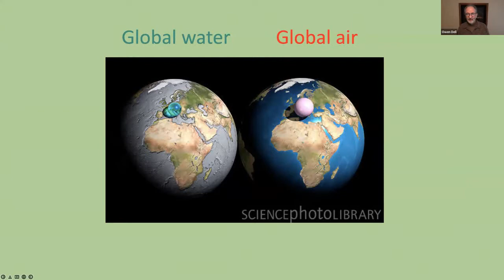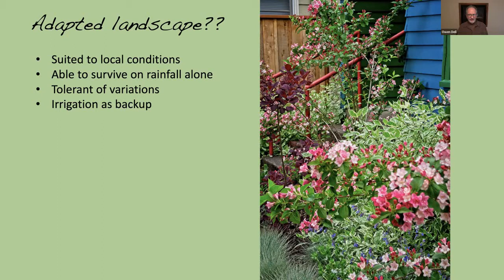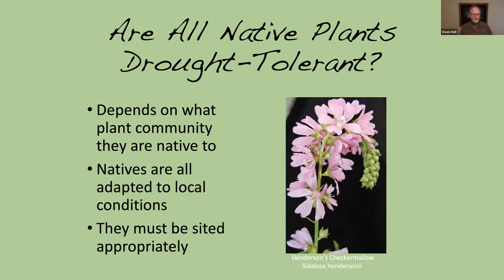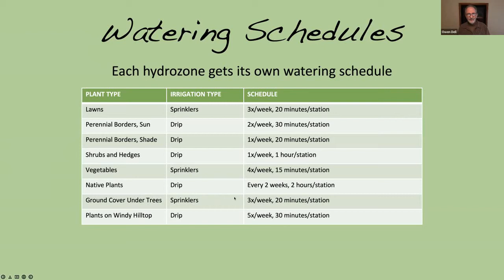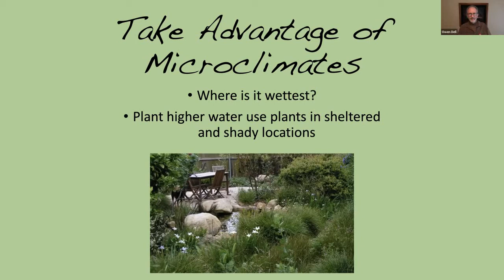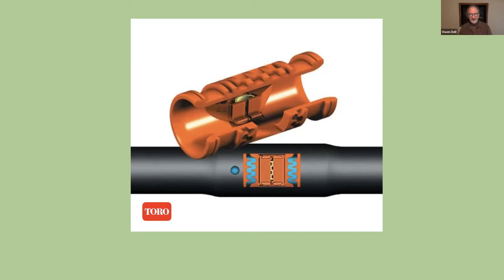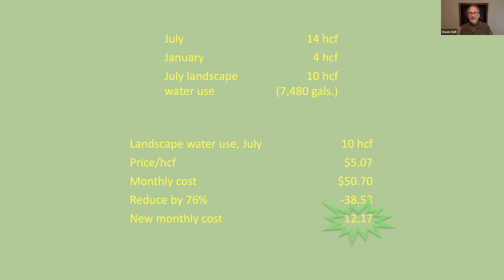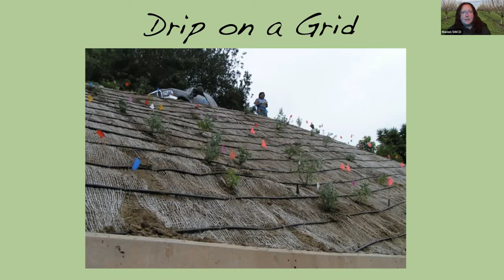First Fridays - Sustainable Landscaping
Owen Dell, landscape architect and author of Sustainable Landscaping for Dummies, provides tips for residents of mid-Willamette Valley to use water effeciently in landscapes you manage.

Note:
Minute 40:08 to 45:22, "Manage Water" slide - the 15-minute numbers need to be multiplied by 4 to get the precipitation rate in inches per hour.